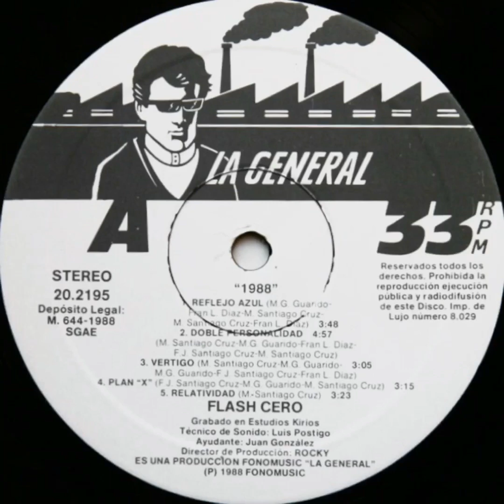flash cero - doble personalidad